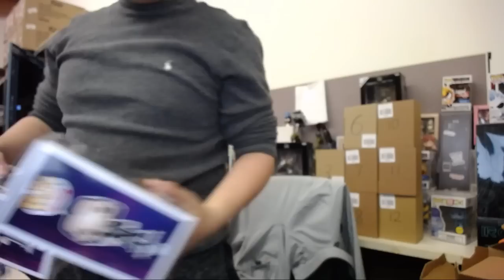CHASE ROULETTE - Are you lucky to get a chase for retail?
Shumi Nation - Chase Roulette and Chat

Aang Airscooter Chase Roulette